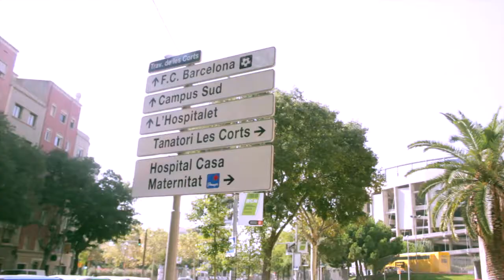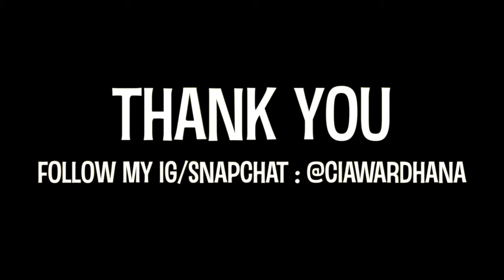BARCELONA VLOG EPS 2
hay ini cerita singkat perjalanan aku di Barcelona, tetép masih banyak kekurangan disana sini, tp sêmoga kamu happy ya liatnya (ye ngarep) jangan lupa subscribe dan sampe ketemu di Vlog berikutnya di Andorra :D

Love,
Cia Wardhana